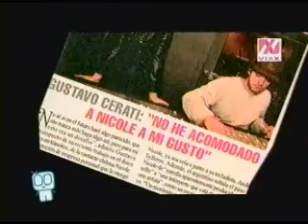Nicole, Pop del Sur - Via Directa Especial (extracto)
El 07 de Agosto , el programa conducido por Ignacio Franzani le dedicó una completa media hora a la revisión del documental Nicole, pop del sur. Se agradece la gestión a toda la gente de via directa del canal via x.